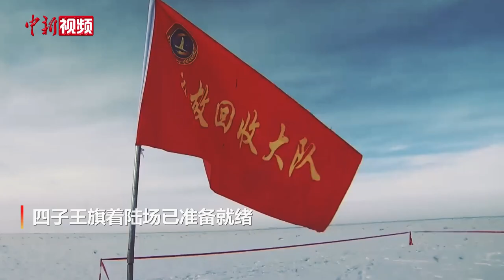迎接嫦娥五号“回家”！四子王旗着陆场准备就绪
记者12月15日从嫦娥五号任务着陆场区指挥部获悉，携带着月球样品的嫦娥五号返回器即将结束“太空之旅”，在内蒙古中部草原的四子王旗着陆场着陆。目前，着陆场系统各项准备工作就绪，全力迎接嫦娥“五姑娘”平安回家。

时值隆冬季节，严寒积雪条件下夜间搜索，返回器目标体积小以及特殊的返回方式给搜索回收工作带来很多困难。为此，担负搜索任务的中国酒泉卫星发射中心搜索回收分队组织进行了多次贴近实战的训练演练。

截至目前，着陆场系统已经开展了3次夜间搜索回收专项训练、1次积雪暗夜极寒条件搜索回收演练，一次大范围着陆偏差和3次全系统综合演练，搜索队伍具备空地协同联合搜救能力。（郭超凯 张杰）